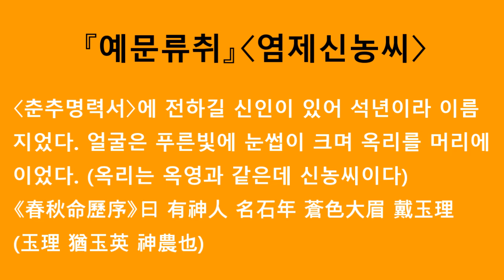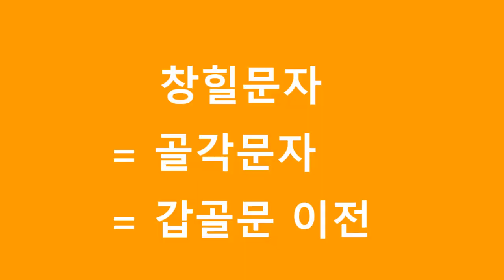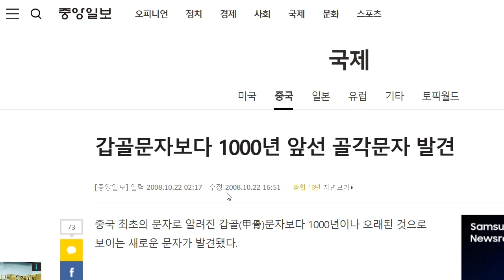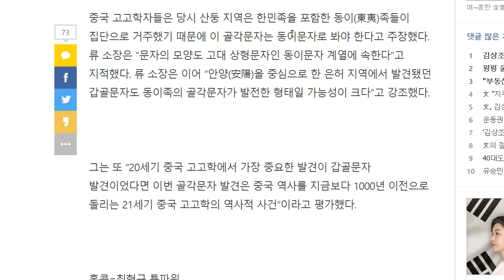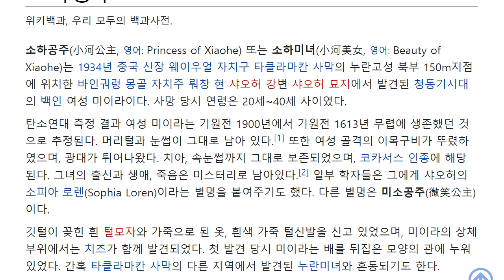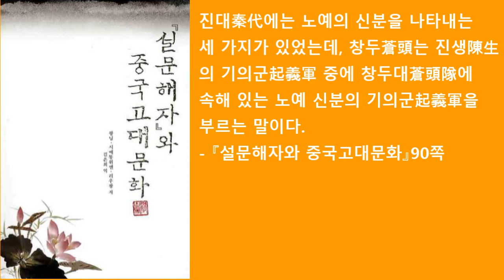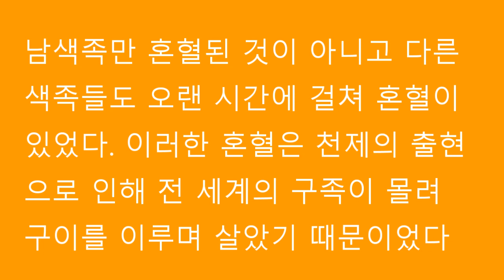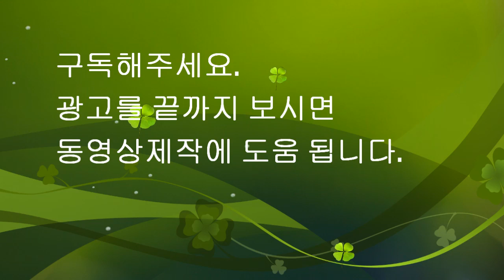[환단고기 위서증거 19] 동이족은 누구인가?